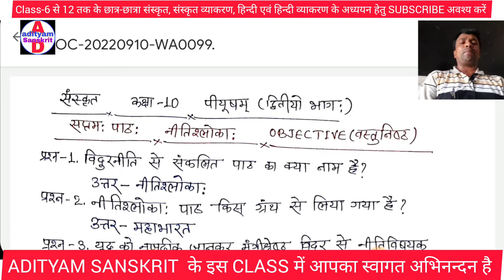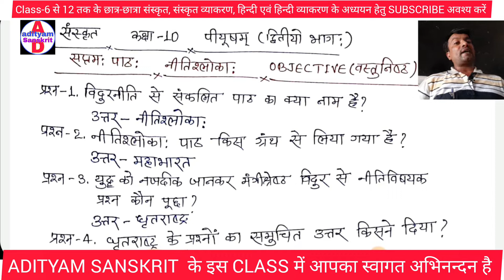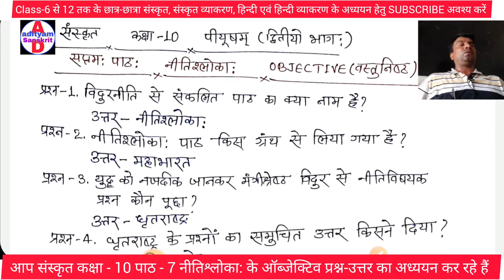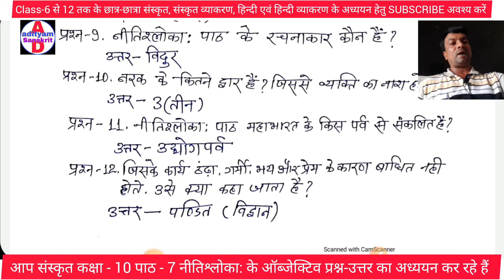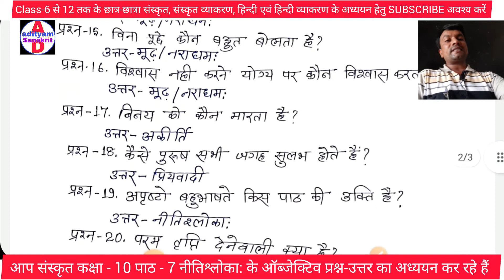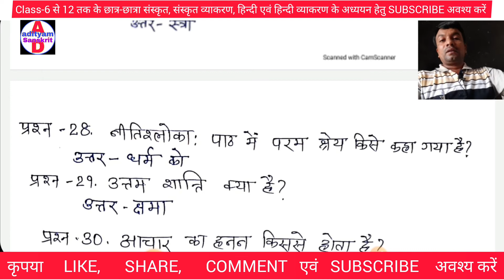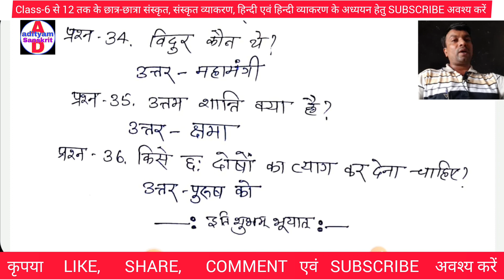Sanskrit Objective Class 10 Chapter 7 | Bihar Board Matric Exam Objective 2023